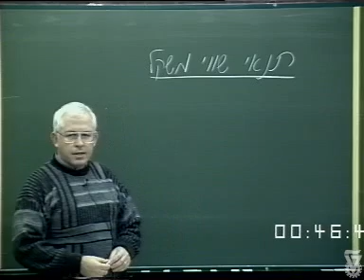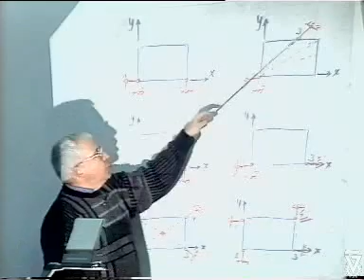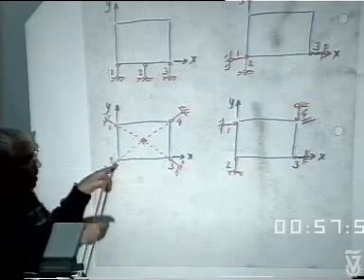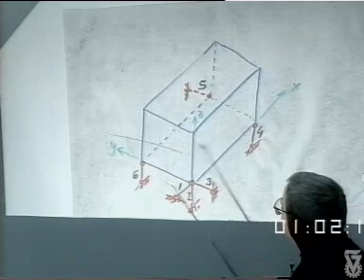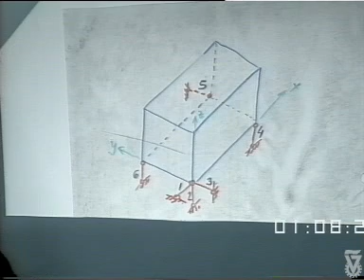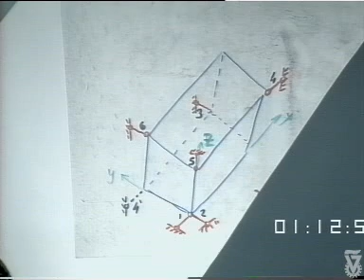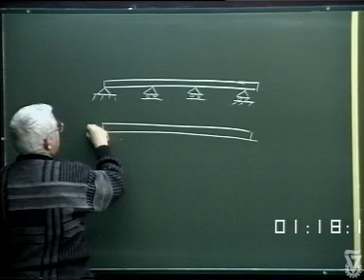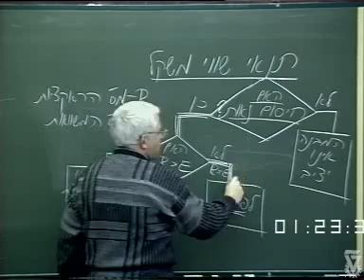הרצאה 19 - תנאי שווי משקל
קורס מכניקה הנדסית, המחלקה להנדסה אזרחית\ מכונות
בהוצאת הטכניון